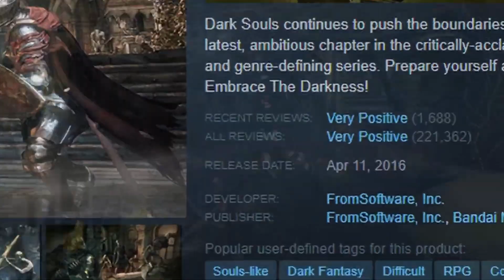Dark Souls 3 - Completing The Backlog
Dodge roll on deez nuts